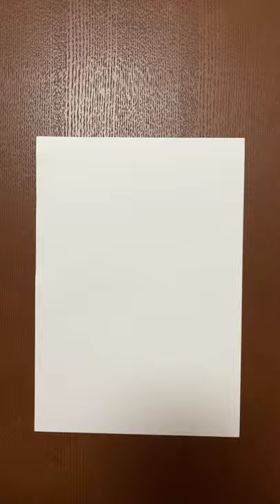Colored pencils and ballpoint pen art. Drawing art flower.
I drew art by colored pencil and ballpoint pen.